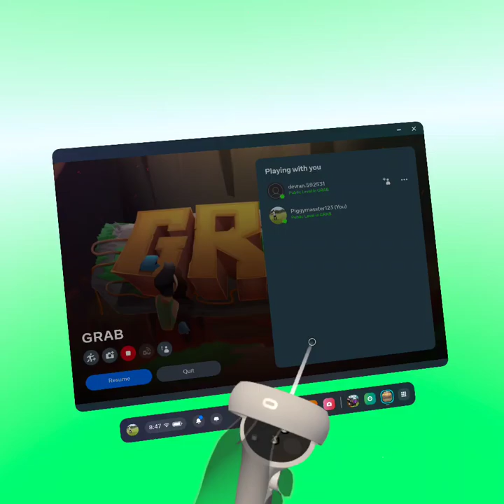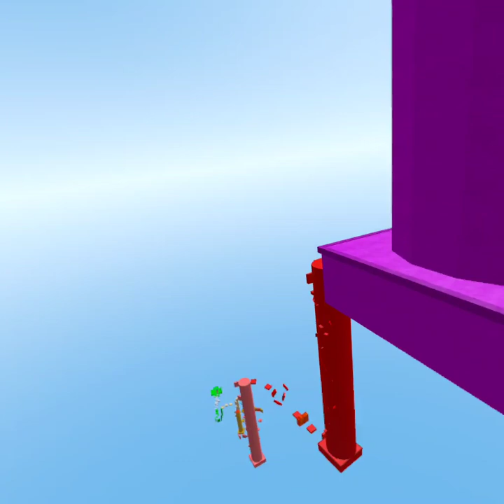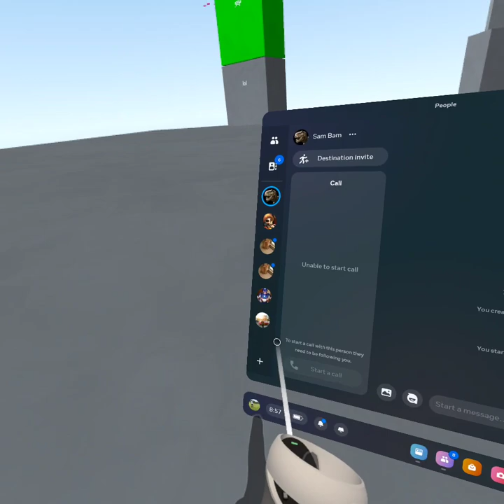playing grab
grab